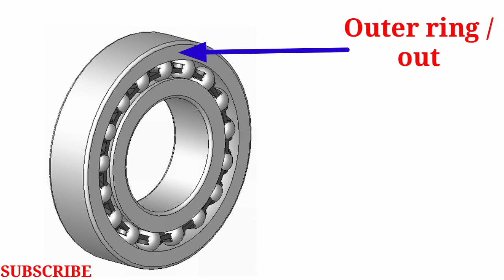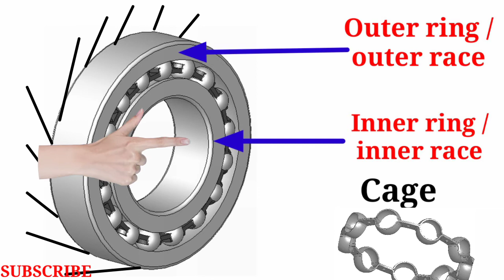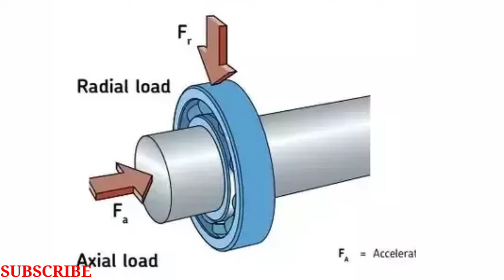BALL BEARING IN HINDI